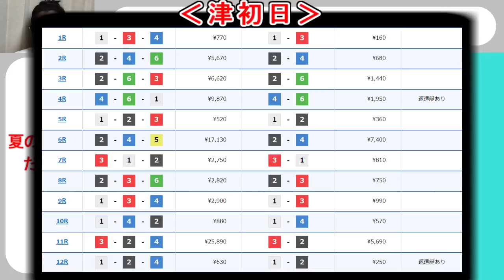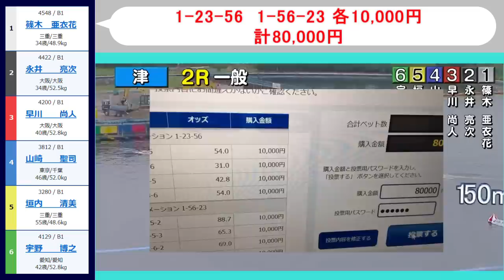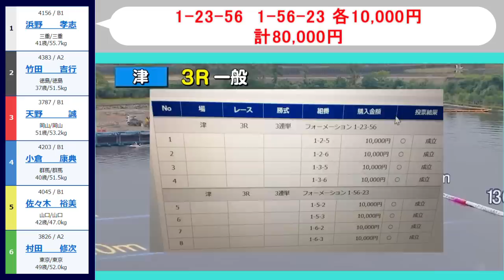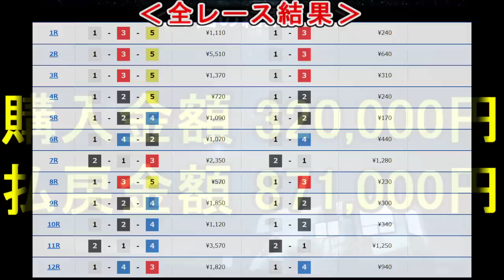【競艇・ボートレース】夏の終わりガチ勝負連打祭り32万ぶっこみ！！３打目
10月3日津最終日。